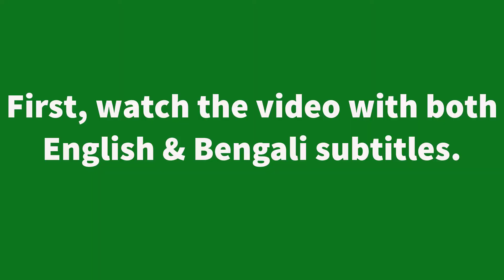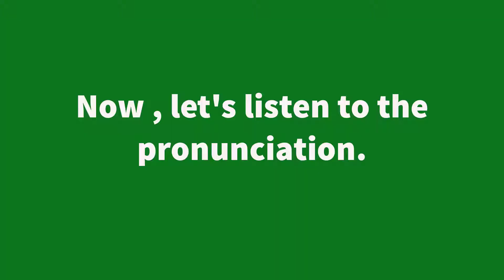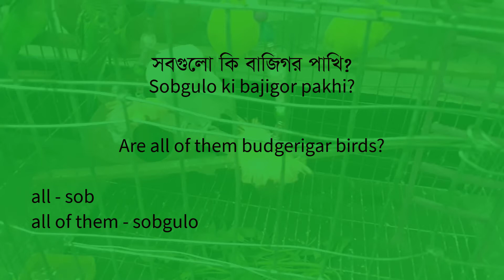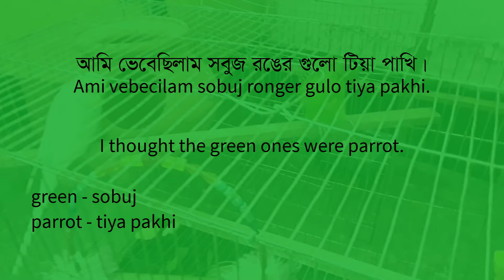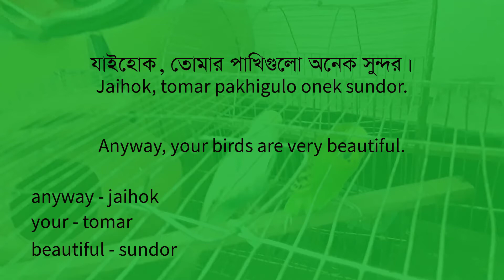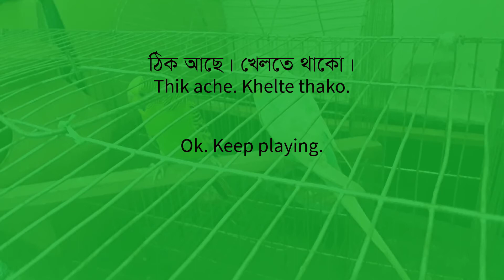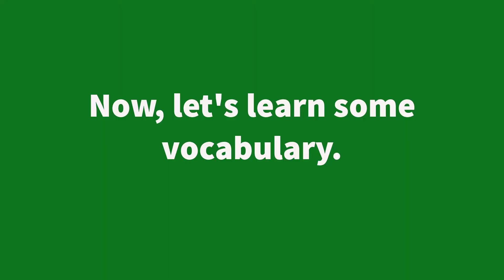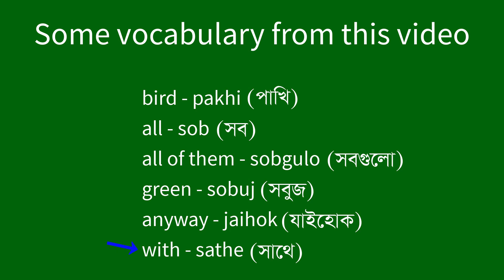Budgerigar birds | Learn Bengali Through Conversation | Talking about birds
Assalamualaikum everybody. In this video there is a short Bengali conversation about Budgerigar birds. You will learn some common Bengali words and sentences from the video.